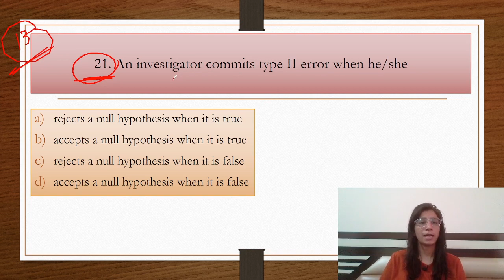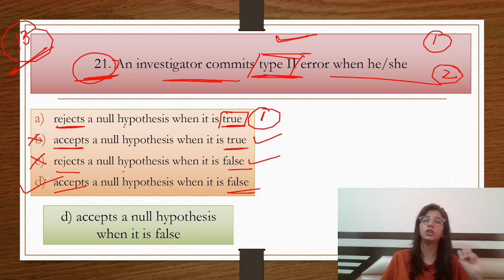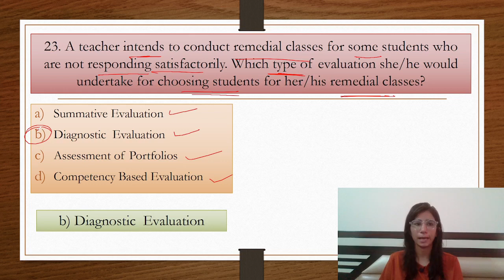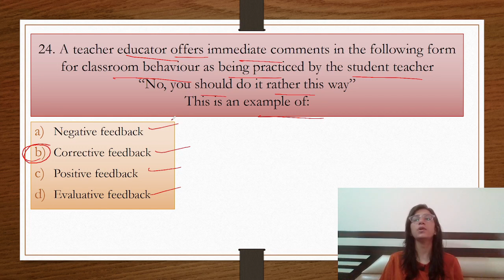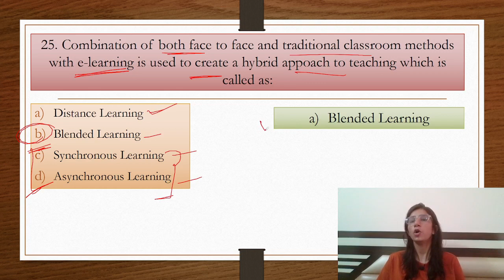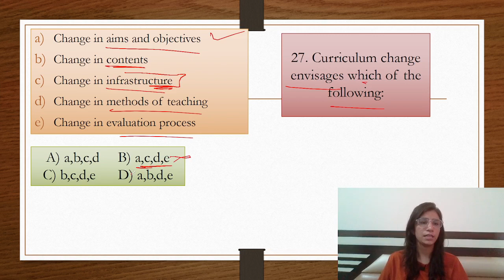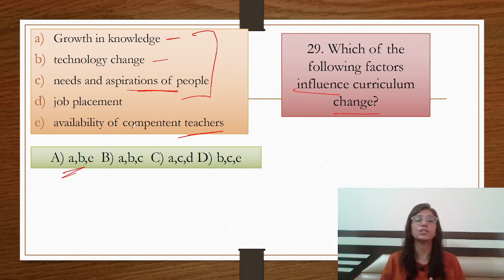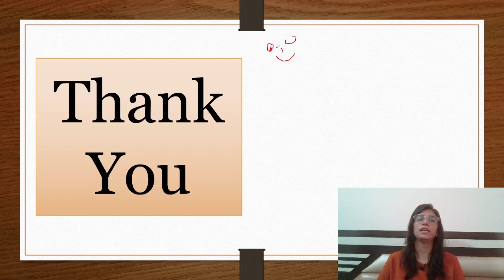Class-13 | PYQs - UGC NET Education | UGC NET 2022 | Previous Years Questions | Inculcate Learning